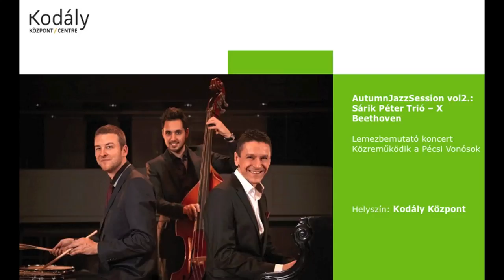Sárik Péter Trió X Beethoven a Pécsi Vonósokkal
Peter Sarik - piano
Tibor Fonay - bass
Attila Galfi - drums

Pécsi Vonósok
Conductor: Kornel Gyori

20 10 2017 - Kodály Központ - Pécs-Hungary.